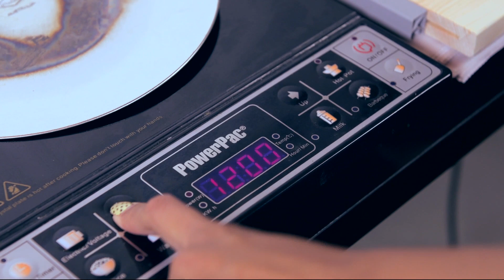Can mobile phones pop corn kernels? (TGIS S01E07)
Can the radiation generated from mobile phones really pop regular corn kernels? Our host Joanne-Marie demystifies the thinking that radiation from phones can "fry" brains over prolonged usage. There have been many YouTube videos that have shown it being possible. We "break the magician's code" to find out.